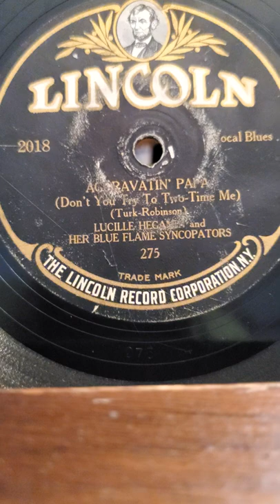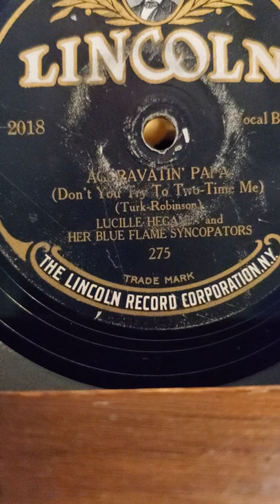Aggravatin' Papa - Lucille Hegamin and her Blue Flame Syncopators Lincoln Records #2018